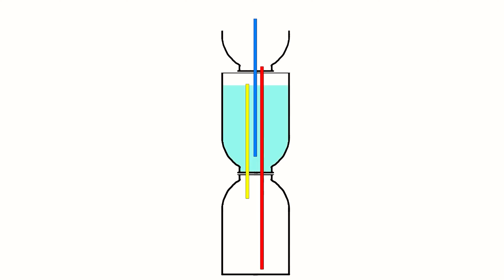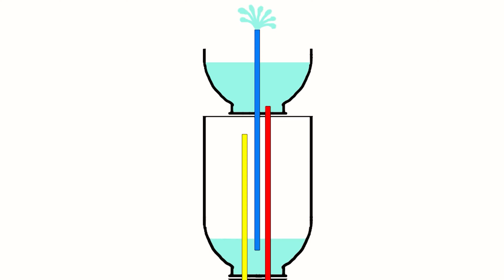Unstoppable | 3 bottles Heron fountain | Non stop fountain 🤯🤯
In this video we made a unstoppable fountain that called heron's fountain
It need 3 water bottle and straw , hot gangue  , scissor

At last thankyou.  I hot you guys enjoyed.
Cu in next video, Take care